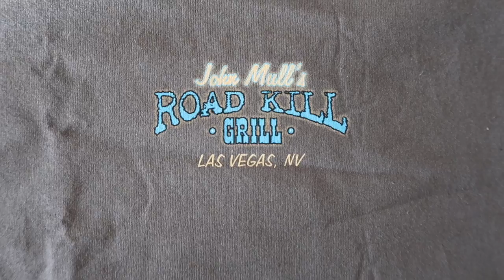West Coast Adventure Day #9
Short video today...lunch at a Diners, Drive-Ins and Dives restaurant, some scenery, and back to the hotel to process purchases for Amazon FBA